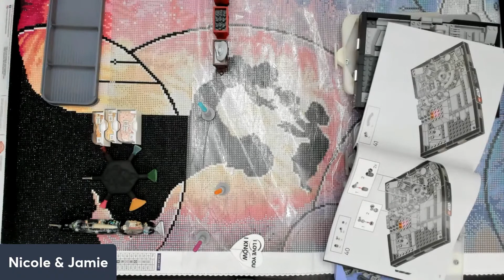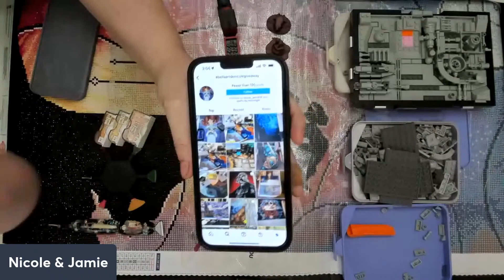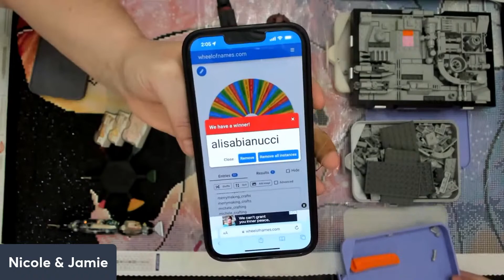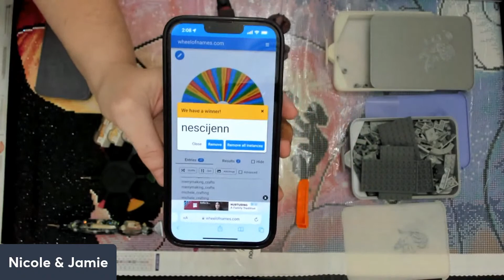BellaTube Live with Jamie & Nicole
BellaTube Live from New Mexico on Saturday afternoon. Taking a break from the business to chat with everyone. Hope you’ll join us or watch the replay 😁